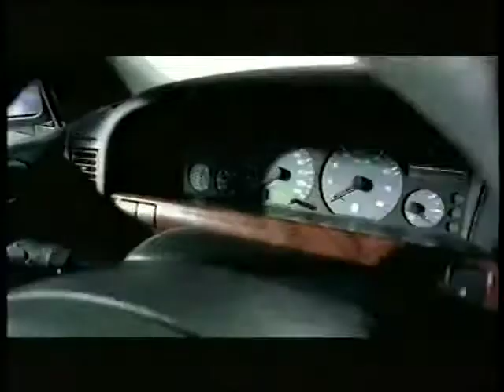Reklama Nowy Citroen Xantia 1998 Polska